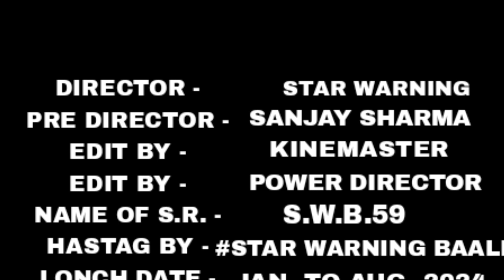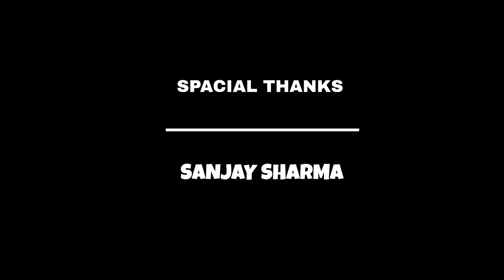S.W.B.59 The legend of power trailer 1st | Must watch | Free fire | STAR WARNING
This is my hard work 😁 and I make the my life's biggest direction movie from free fire.
 firstly I thanks to Sanjay bhai and more apps to I make this video .

This is the Trailer and 1st trailer yes this movie war have 2 trailers and next trailer in coming in after 3 to 5 months so wait and please please please like this video because I make this after 3 days I know this is only 1.30 minutes but you see the hard work of 3 days and I write the seares's story
. really guys i supposing the any moment and fonts to draw this .

And for your knowledge this seares in 3 part to complete but I don't know it's complete in 3 part ? so I write the story and your work is like this video 📸

                                                     Star warning

But I changed my name in game after this seares so please anyone and my game friends i am uploading the community post the changed my name so please don't unfriend to your friend list 🥲

                   SANJAY SHARMA

                    ANY MORE APPS

MORE HASTAGS

MY STRENGTH

and this making anyone's thanks for your time to making with me and I really really thank to you and really 👇